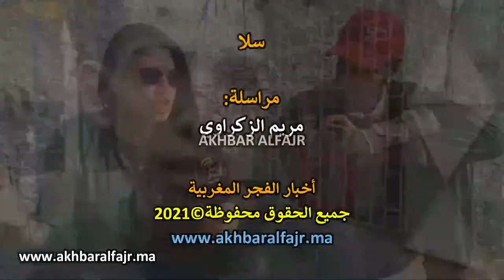نداء سفيان من مدينة سلا.. حالة إنسانية بدوار سهلي تناشد قلوب المحسنين وتطلب إنقاذها من عيشة الشارع